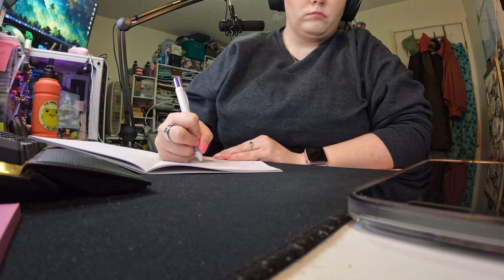i'm a mess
We're not doing great with the room or with mental health. Yay!

Equipment:
Camera: Canon EOS M50
Mic: Rode Wireless Go
Tripod: Manfrotto MTPIXI-B PIXI Mini Tripod
Editing Software: Filmora